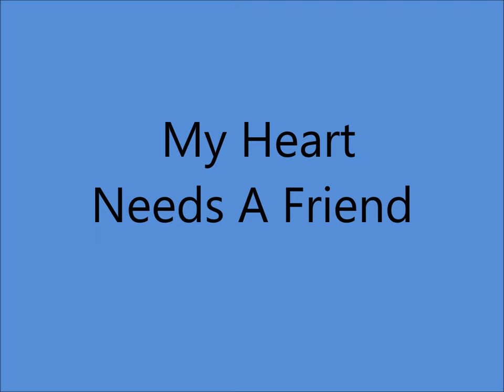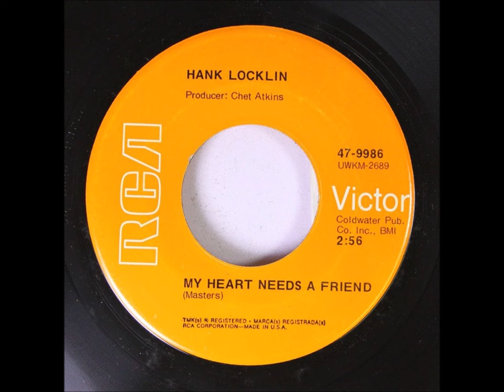Hank Locklin - My Heart Needs A Friend [1967].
[Written by Masters]

Unissued - Released on RCA Victor 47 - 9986 B [1971].

Hank Locklin [rh gt/vcl solo], Grady Martin [gt], Harold Bradley [gt],
Roy M. “Junior” Huskey, Jr. [bass], Jerry Carrigan [drums],
Floyd Cramer [piano], Bill Walker [vibes]
  w/  strings   and  Unknown [vocal chorus].

1960 - Grand Ole Opry Member
1964 - Nomination - Grammy Award -
               "Please Help Me, I'm Falling"
1964 - Nomination - Best Country & Western Vocal Performance
              Male for "Hank Locklin Sings Hank Williams"
2007 - Florida Artists Hall of Fame  .